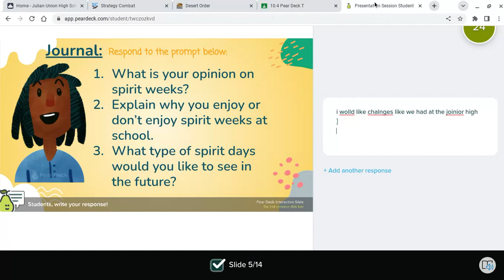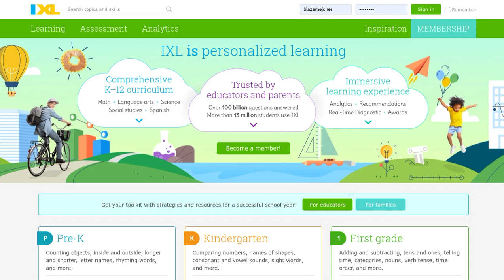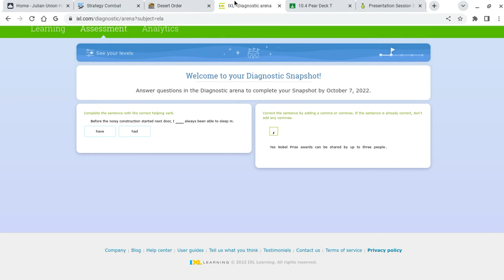my first base